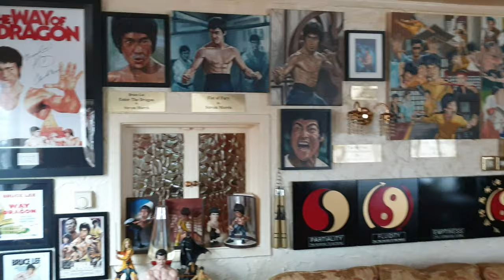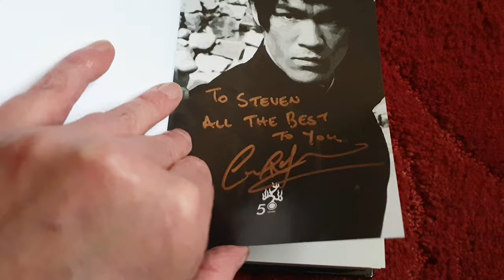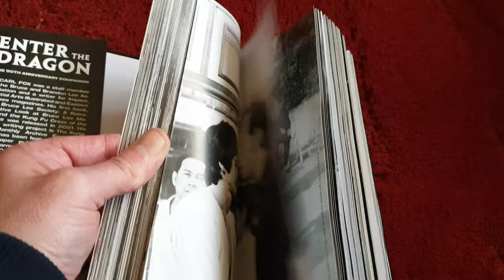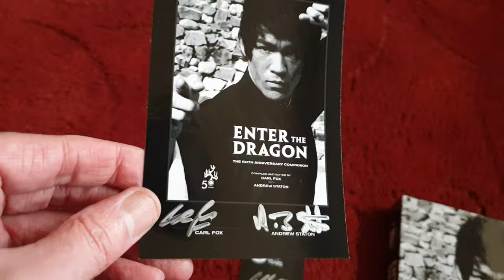A Short Review of the ETD 50th Anniversary Hardback book Limited edition by Carl Fox Andrew Staton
Enter the Dragon new book